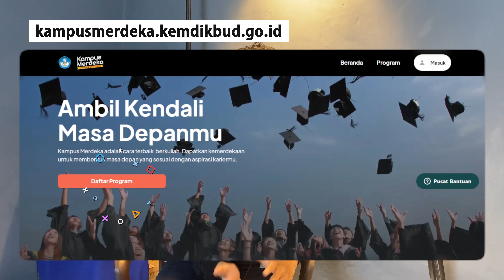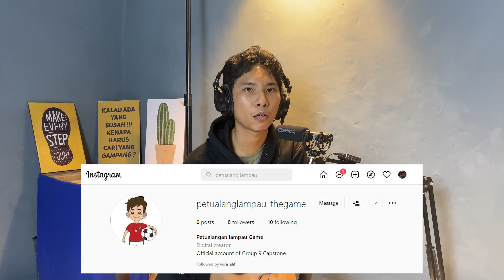Program Kampus Merdeka Kepada Mahasiswa Untuk Belajar dan Mengembangkan diri | Alif Wira Development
Divideo podcast kali kita kedatangan narasumber alif wira berbagi pengalaman mengenai studi independen simak videonya